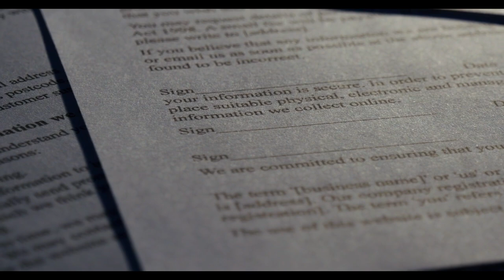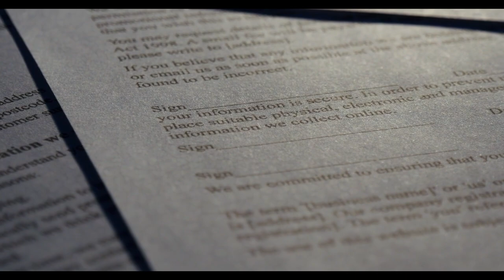Emekli maaşlarına büyük zam geliyor! SGK uzmanı duyurdu